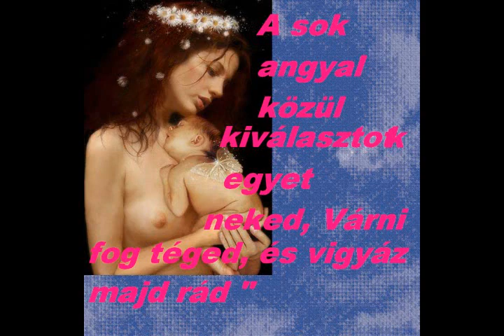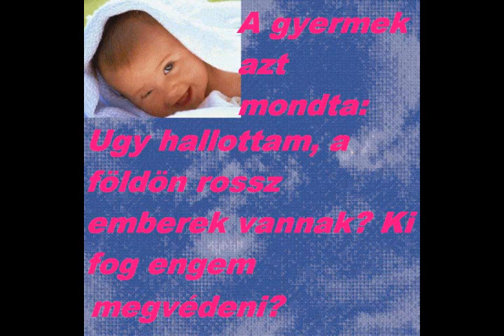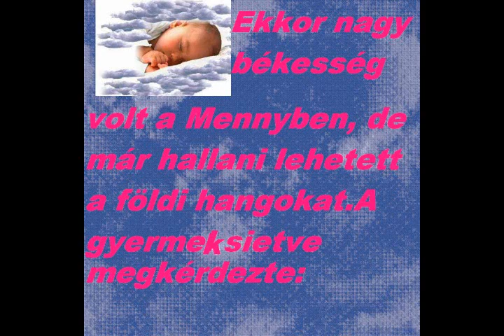Babák és Angyalok.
Csodaszép :)